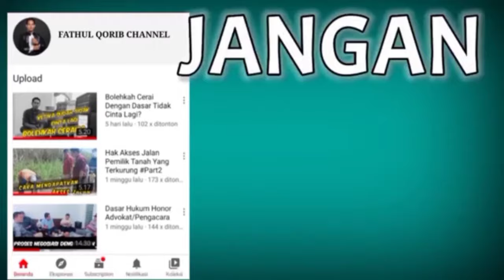PENGACARA MILENIAL PERADI RBA Kab. MALANG SIAP MELAYANI MASYARAKAT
Setelah lama dinanti-nantikan, akhirnya Perhimpunan Advokat Indonesia (Peradi) Rumah Bersama Advokat mengembangkan sayapnya di Kabupaten malang.

Pembentukan Peradi RBA di Kabupaten malang ini, sebagai bentuk pengembangan untuk mewadahi seluruh aktifitas beracara di Kabupaten Malang, dan adanya Peradi RBA di Kab. Malang ini bukan sebagai bentuk perpecahan Peradi RBA maupun bukan sebagai kompetitor dari DPC Peradi RBA yang sudah ada khususnya yang ada di Kota Malang.